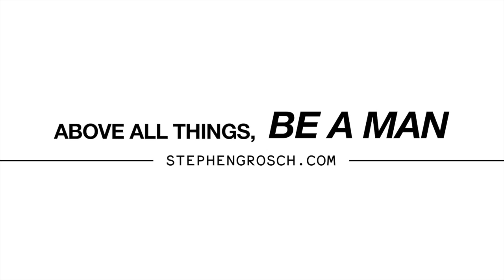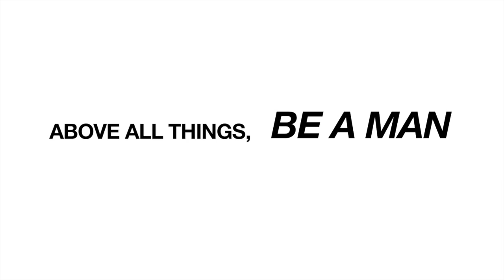Why every MAN should carry this tactical flashlight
A tool you can carry everywhere, that can save your life= every man should carry a Tactical Flashlight and this is my current favorite and the one I carry.